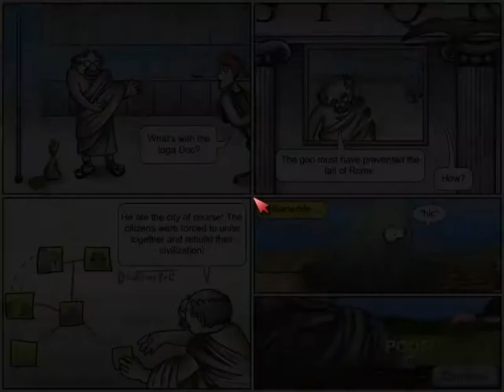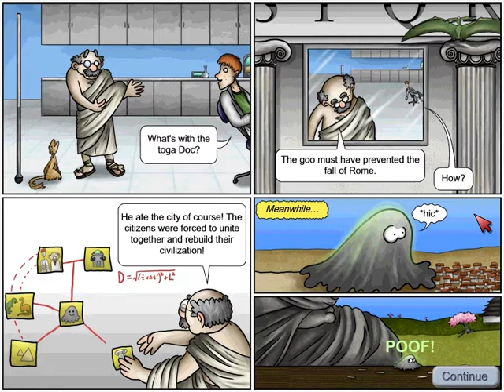Padne Rým? - Tasty Planet Back for Seconds Pt.7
Hrám Tasty Planet  Back for Seconds.
Pred koncom som omylom vypol nahrávanie no nič ste nevynechali. Iba som sa pozdravil a ukončil nahrávanie ako obvykle. Pardon.